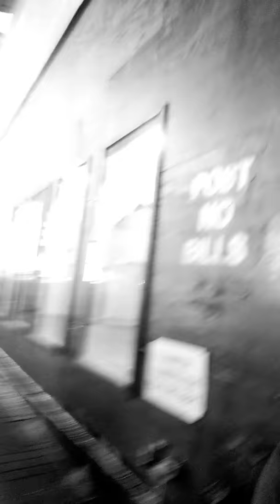Blind Melon No Rain Cover by Cliff & Jenny in Times Square New York City with kids on tambourine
Blind Melon No Rain Cover by Cliff & Jenny in Times Square New York City with kids on tambourine, a family walked by and joined us for some music and fun!!! Their kids were awesome!